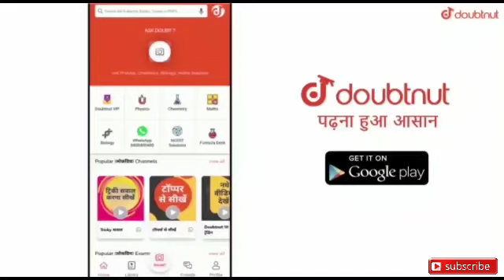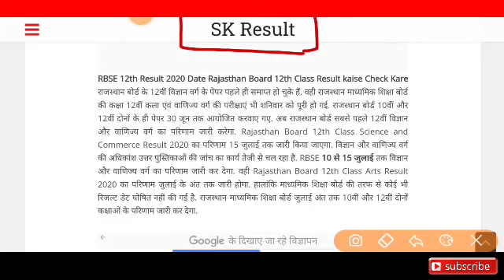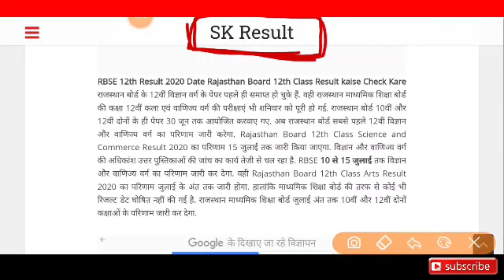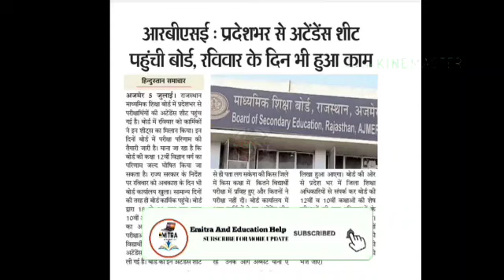Rajasthna Board 10th/12th Result Kab Aayenga.RBSE 10th/12th Exam Result 2020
Rajasthna Board 10th/12th Exam Result 2020 Date Declared.

rbse12thArts, science, Commerce Result Date Declared.

Rajasthna Board Exam 10th/12th Datesheet Declared

More Features
1) Saari important books milengi solved video solutions ke saath
2) Previous year papers, Important PDFs, Question Bank
3) Tips,Tricks & Concept Videos Topic-wise
4) Crash Course, Mock Tests, Quiz
5) India's biggest student's community
& much more

RBSE Board Exam Result Date Declared.RBSE Board Exam Result 2020.

Rajasthna Board Exam Result 2020.